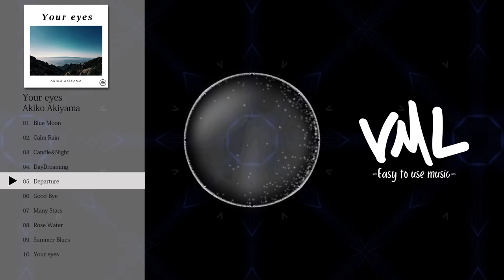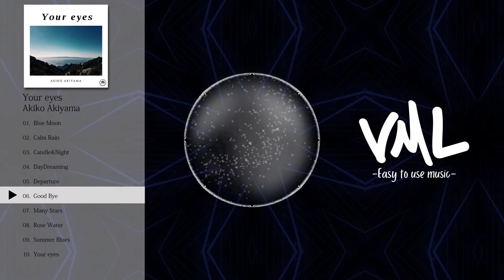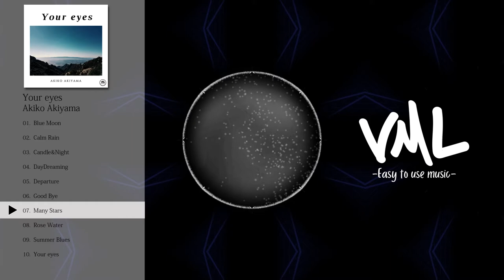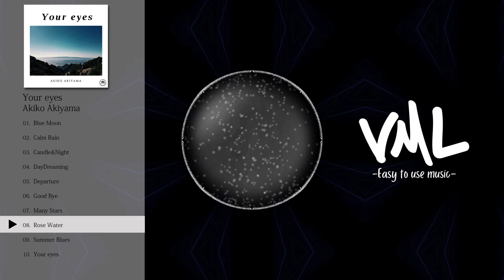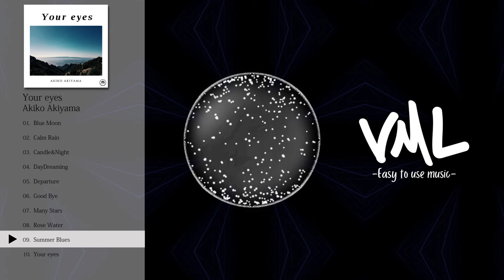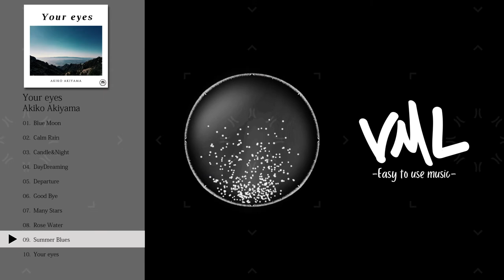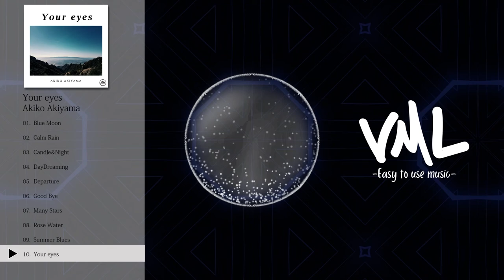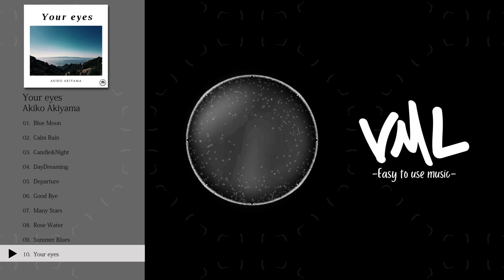Akiko Akiyama｜Your eyes｜[VML]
［Artist］
Akiko Akiyama

---Chapters---
0:00 Blue Moon
3:38 Calm Rain
7:42 Candle&Night
11:10 DayDreaming
14:58 Departure
18:49 Good Bye
22:45 Many Stars
26:19 Rose Water
30:00 Summer Blues
32:52 Your eyes